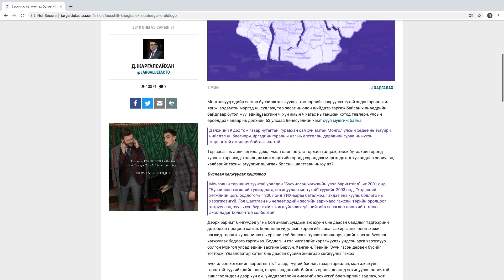Яагаад Монгол Улсыг бүсчлэн хөгжүүлж чадахгүй байна вэ?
Улаанбаатар хотын хүн амын өсөлт, нүүдлийн асуудлыг яаж шийдэх вэ? Орон нутгийн иргэдийн эдийн засгийн эрх чөлөөг яаж дэмжих вэ? “Дефактогоос Асуу” нэвтрүүлгийн энэ дугаарт яагаад Монгол Улсыг бүсчлэн хөгжүүлэх нь эдийн засгийн хөгжлийн гарц болохыг тайлбарлав.

НЭМЭЛТ МЭДЭЭЛЭЛ:

1. Бүсчилж хөгжүүлэх бүтээгүй оролдлого

Сануулга: Энэхүү нэвтрүүлэгт JargalDefacto-ийн илэрхийлсэн үзэл бодол зөвхөн хувь хүнийх бөгөөд аливаа байгууллага эсвэл гуравдагч талын ашиг сонирхлыг санаатайгаар дамжуулахыг зориогүй болно. Үзэгч Та энэ нэвтрүүлгээс зөвхөн өөрт хэрэгтэй гэж үзэж буй зөвлөмжүүдийг л дагaна уу.
Join our website and community in “Attaining Individual, Economic and Political Freedom”

Graphics Credits and thanks:
2. Tyler Nix
3. Redcharlie